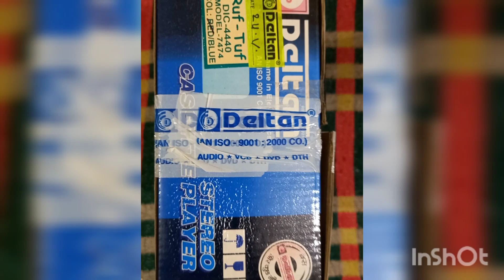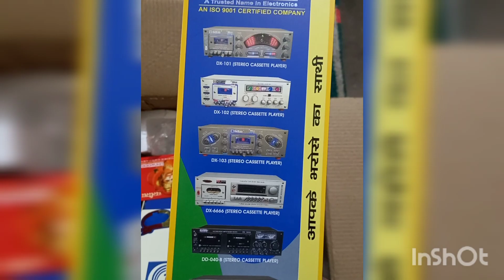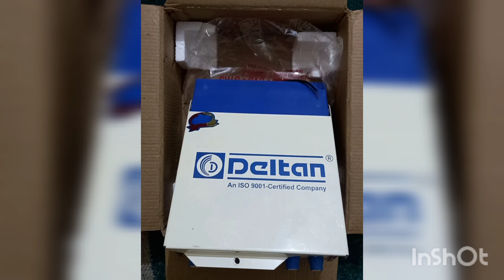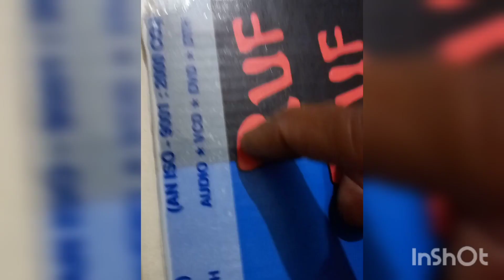DELTAN (STEREO)CASSETTE PLAYER SOLD, MR.SUDIP -SEN (WEST- BENGAL)SE.PLZ 📞